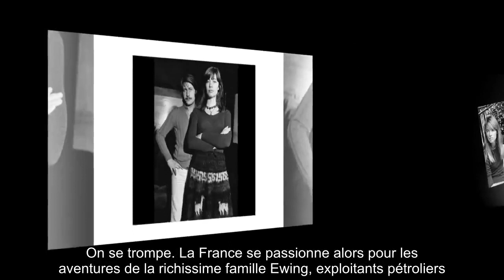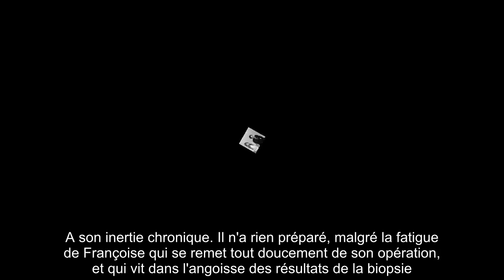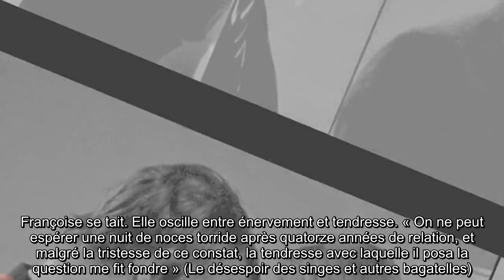✅ Françoise Hardy et Jacques Dutronc : les coulisses de leur mariage, il y a 40 ans